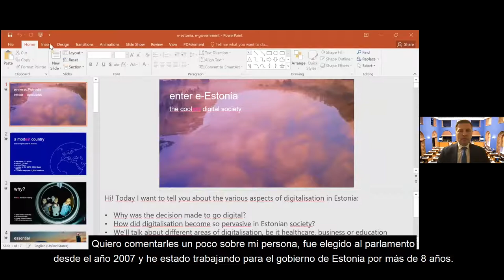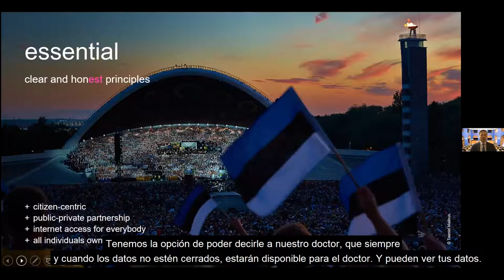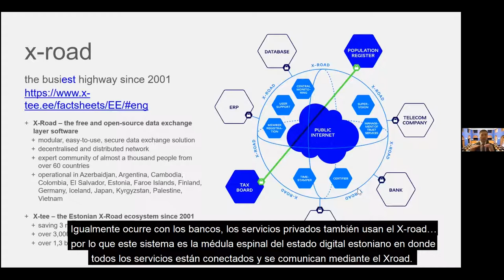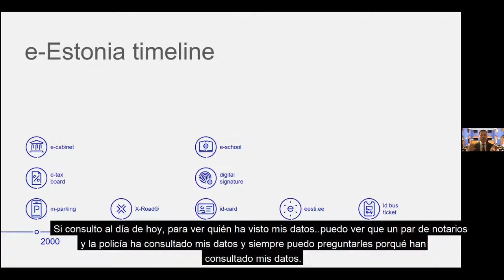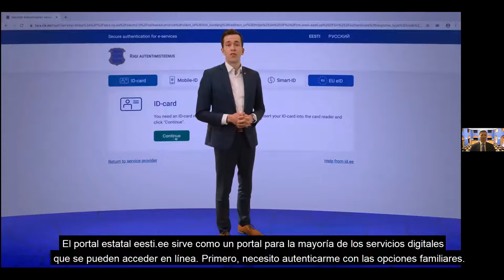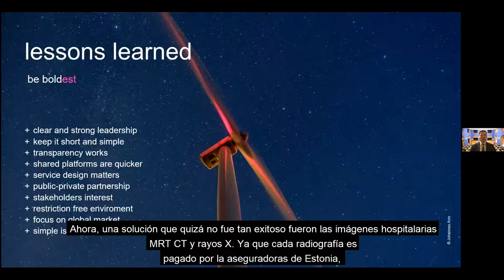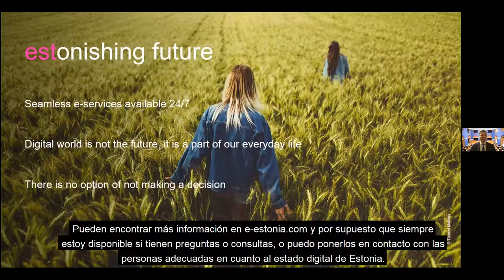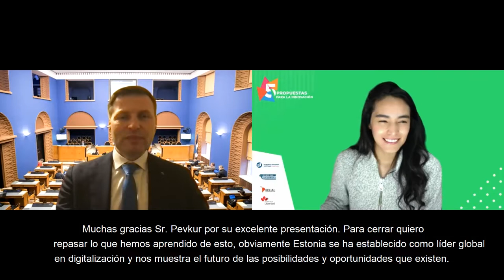Innovación, Digitalización y Transparencia: El caso de Estonia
Federico Fernández entrevistó a Hanno Pevkur, vicepresidente del parlamento de Estonia sobre cómo digitalizar el gobierno y cómo ha ayudado a Estonia a reducir la burocracia y aumentar la eficiencia.

Hanno Pevkur realizó estudios de Economía en la Universidad de Tallinn y tiene una Maestría en Derecho por la Universidad de Tartu. Fue Asesor legal en la Municipalidad Gubernamental de Järva-Jaani; secretario administrativo del Distrito de Tallin; Vicealcalde de Tallin para la educación, la cultura y los deportes; así como Ministro de Asuntos Sociales, de Justicia y del Interior. Fue Presidente y miembro de la Mesa Directiva del Partido Reformista de Estonia. Actualmente es el Vicepresidente del Parlamento de Estonia.

Federico Fernández es Director Ejecutivo de Somos Innovación, Senior Fellow del Austrian
Economics Center y Presidente de la Fundación Internacional Bases. Se desempeña como
Presidente del Comité Organizador del Congreso Internacional “La Escuela Austríaca de Economía en el Siglo XXI”.  Ha publicado artículos y campañas en diversos medios en Reino Unido, España, Estados Unidos, Perú, Japón y Argentina. Es autor de artículos académicos y co-compilador de los libros “La escuela austríaca de economía en el siglo XXI” y “An Austrian in Argentina: Essays in honor of Alberto Benegas Lynch (Jr)”.